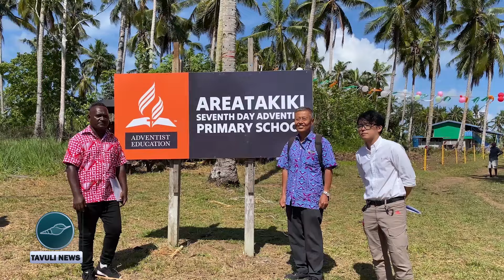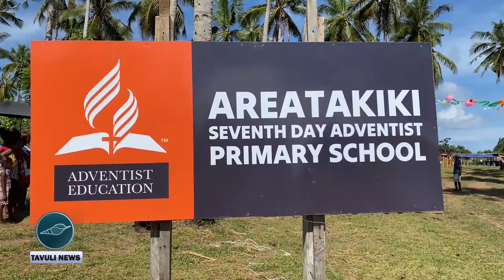01 TAVULI GENERAL NEWS | THUR 21 NOV 2024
In Tavuli News Headline:
● Areatakiki Seventh Day Adventist Primary School in Central Guadalcanal
receives a new classroom ….
● Clerk to Parliament Highlights Need for Youth Voices